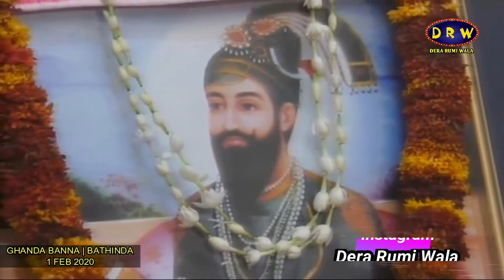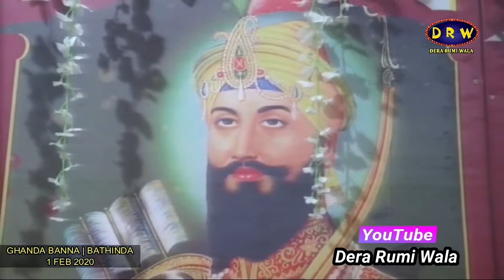Full Diwan | 1 Feb 2020 | Ghanda Banna | Bathinda